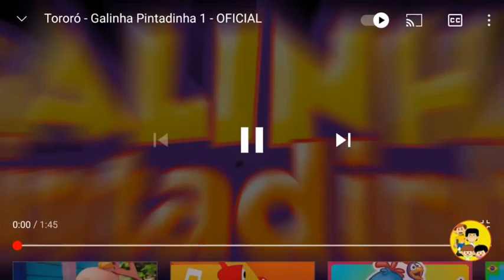Tororó galinha pintadinha ao contrário